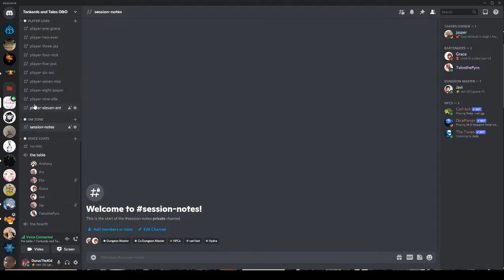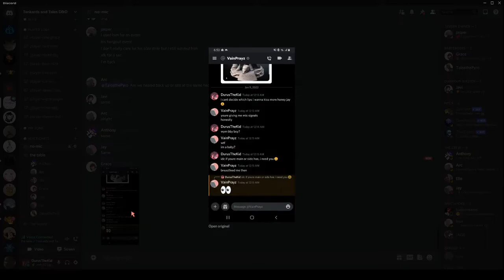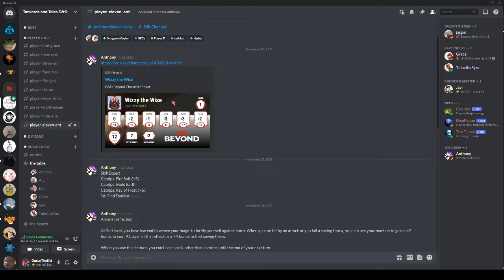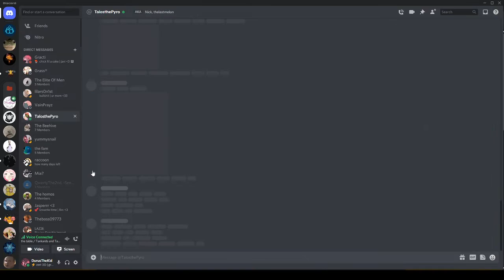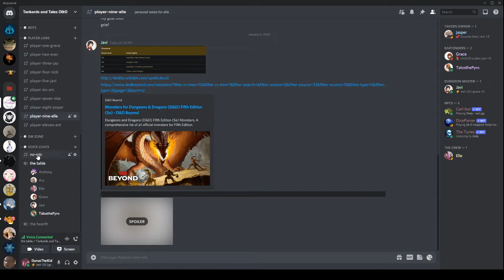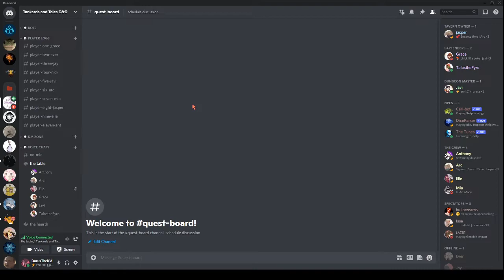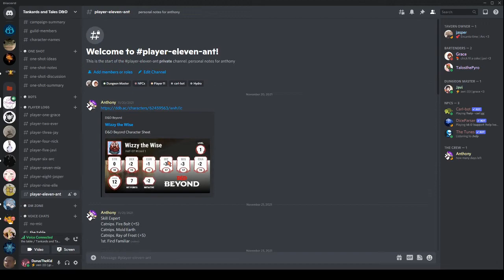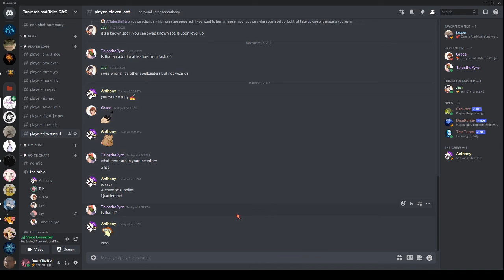Tankards & Tales | Session 6